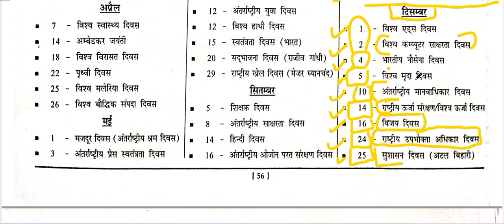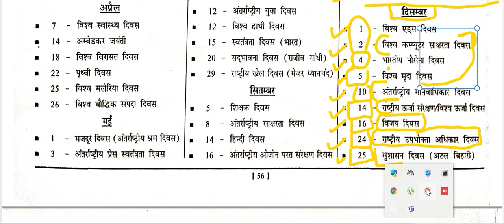SPEEDY CURRENT AFFARS #2022#1 FEB 2021- JAN 2022#TOPIC BY TOPIC IMPORTANT DAY , DIWAS